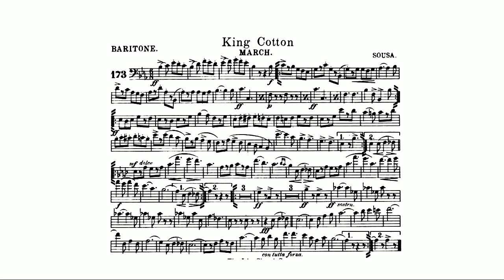King Cotton March: Baritone: John Philip Sousa